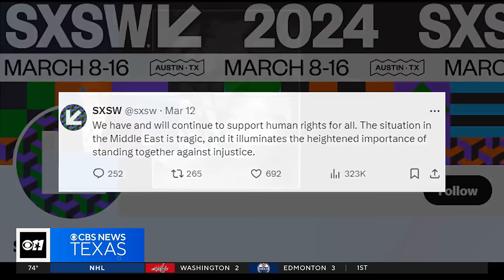The inspiring journey of Paul Alexander, the Texas man who lived in an iron lung for over 70 years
To the world, Dallas native Paul Alexander was known as "the man in the iron lung" or "polio Paul," but to his younger brother, Philip, Paul was a role model.